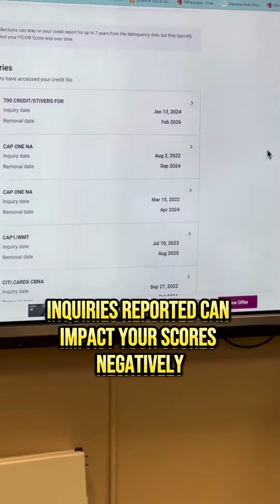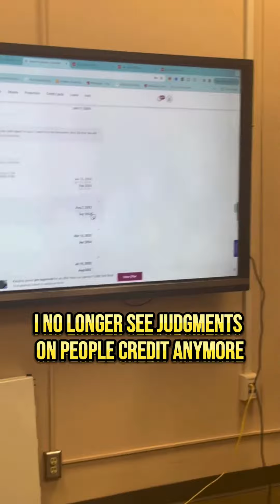Inquires Impact Credit Scores Depending On How Many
Did you know that the number of inquiries on your credit report can affect your credit score? In this video, I'll discuss how inquiries impact credit scores and give you tips on how to manage them wisely. Watch now to learn more!